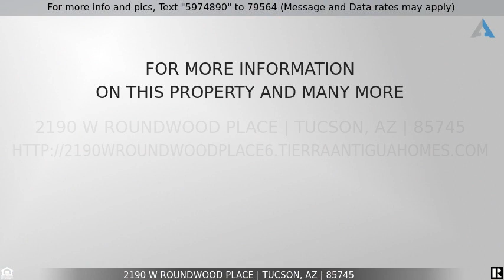Priced at $295,000 - 2190 W Roundwood Place, Tucson, AZ 85745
This contemporary home is ready for it's new owner. Brand new carpet and fresh interior and exterior paint. Light and bright with vaulted ceilings. Located in Ironwood - a desirable west side subdivision perfectly located with easy access to I-10, easy commute to U of A, Downtown and the the Rillito River bike path aka 'The Loop'. 3 bed 2 bath, master with large walk in closet. Plenty of storage, laundry room with cabinets, good sized yard just waiting for your ideas.  Schedule your showing today.               **Seller is offering $5k toward closing costs/rate buydown with an acceptable offer.